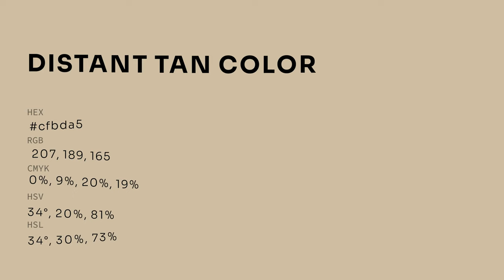Distant Tan color cfbda5 hex color - Yellow color - Cool color cfbda5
What color is Distant Tan ? cfbda5 hex color - Yellow color - Cool color cfbda5

Hex cfbda5 Color Code is also known as Distant Tan color.

Hex cfbda5 Color code in RGB color code model is created after adding 81.18% red color, 74.12% green color and 64.71% blue color.
Hex cfbda5 Color code in CMYK color (process color) code model is generated after subtraction of 0% cyan, 8% magenta, 20% yellow and 18% black.